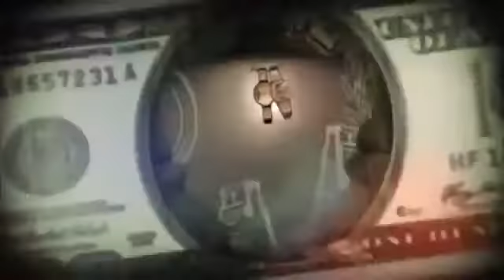720pHD: WWE Raw 06.16.14: Renee Young, Stephanie McMahon & Vickie Guerrero